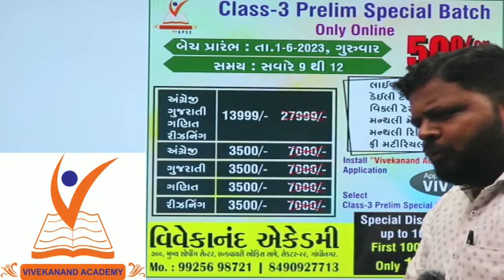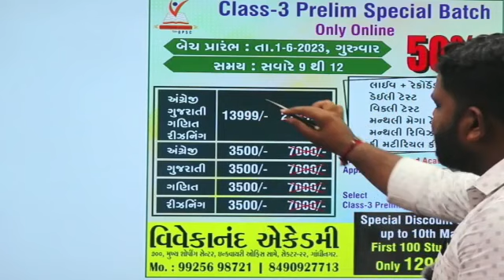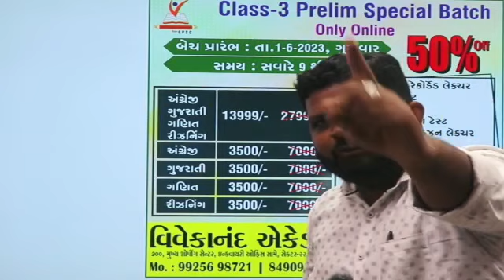class 3 prelim specail batch